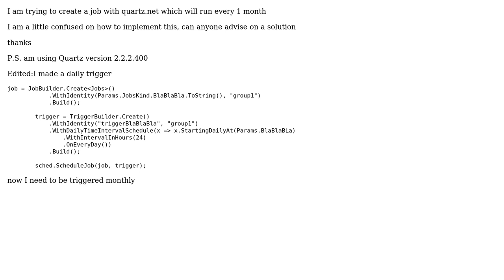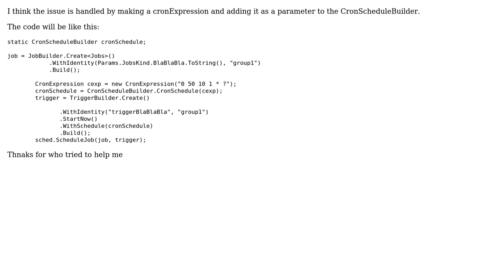Quartz.Net cron trigger to schedule a job every month (3 Solutions!!)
Quartz.Net cron trigger to schedule a job every month

With thanks & praise to God, and with thanks to the many people who have made this project possible! | Content (except music & images) licensed under CC BY-SA | Music | Images & others | With thanks to user ra22 user BruceWayne user Adrian Hedley and the Stack Exchange Network Trademarks are property of their respective owners. You are responsible for your own actions.